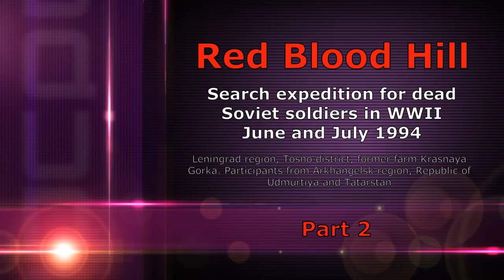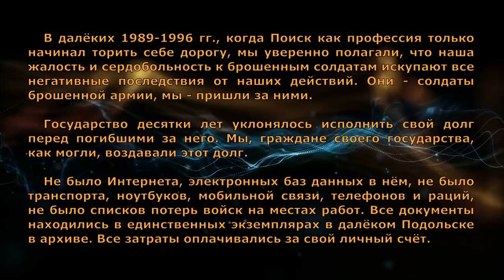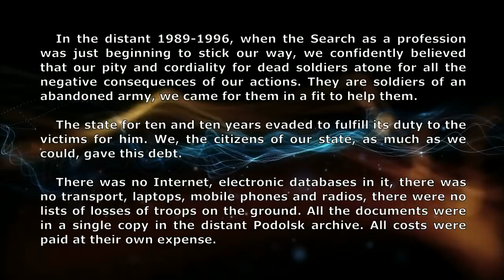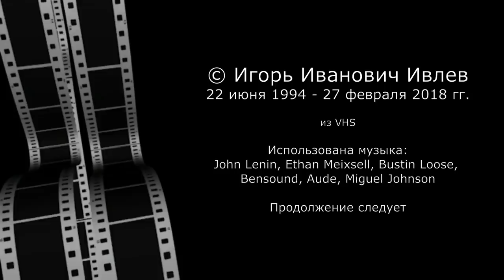Красная Горка-1994, часть 2. Поиск солдат в 90-х гг. Редкие кадры.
Russian: Солдат представляет следующий неспешный рассказ из дальнего далека нашей молодости, где многие узнают себя и увидят тех, кого уже нет с нами... Поисковая экспедиция в лесах Тосненского района Ленинградской области в районе бывшего хутора Красная Горка в июне-июле 1994 г. показана повествованием о судьбах бойцов героической Красной Армии, жизни и смерти, суровой прозе войны и жестокой судьбине тех, кто погиб на ней и был незаслуженно забыт. Оставленных после гибели на поверхности воинов в том месте найдено немало, несколько тысяч человек. Многие из них по мере обнаружения за несколько лет с 1989 по 1995 гг. похоронены поисковиками на воинском мемориале в деревне Коркино Сельцовской волости Тосненского района Ленинградской области. Вечная им память!
English: The Soldat introduce a next leisurely story from a far distance of our youth, where many will recognize themselves and see those who are no longer with us... Search expedition in the forests of the Tosnensky district of the Leningrad region in the area of the former farm of Red Blood Hill in June-July 1994 are shown a story about the fate of the soldier of Heroic Red Army, of life and death, the harsh prose of war and violent fate of those who died on it and was unfairly forgotten. Left after the death of the soldiers on the surface in that place found many, several thousand people. Many of them have been discovered over the years from 1989 to 1995 buried by russian searchers on the war memorial in the village Korkino (of Seltsovsky volost, Tosnensky district, Leningrad region. Eternal memory!
Видео снято на аналоговую камеру в 1994 г., оцифровано в 2017 г.